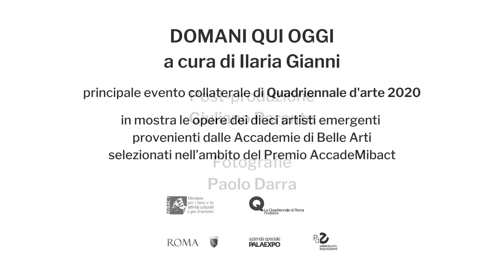Francesco Alberico, "Una questione di fiducia" (2020)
In attesa della riapertura, gli artisti in mostra raccontano le proprie opere.
"Domani Qui Oggi" è il principale evento collaterale della Quadriennale d’arte 2020, inauguratasi al Palazzo delle Esposizioni di Roma il 30 ottobre 2020. La mostra, curata da Ilaria Gianni, presenta il lavoro dei dieci artisti emergenti provenienti dalle Accademie di Belle Arti selezionati nell'ambito del Premio AccadeMibact, l’iniziativa promossa dalla DGCC del MiBACT, realizzata in collaborazione con Fondazione La Quadriennale di Roma.